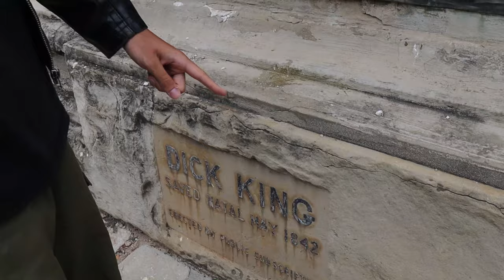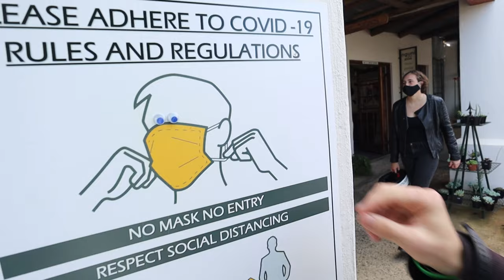Why I had to Watch my Friends have Fun instead // Vlog #35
My legs got infected :D
Spoiler :D

The vlog started off outside a Museum then at the Dick King status site,
I then rode to a dam in the midlands where we all had fun (except me)
but it was ok because I could still ride my bike, took the girls for a ride.
Ended off the vlog at home in PMB showing the wooden spoon :P